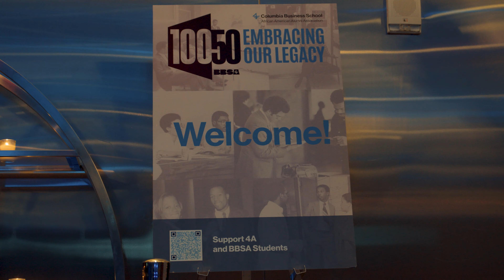100/50 Gala Celebration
The year long 100/50 Celebration culminated October 9, 2023 with a Gala Celebration at the Ziegfeld Ballroom. More than 300 alumni and friends attended this once-in-a-lifetime event of generations of black alumni. Over $500,000 was raised for the 4A scholarship to allow more students of color to attend Columbia Business School.